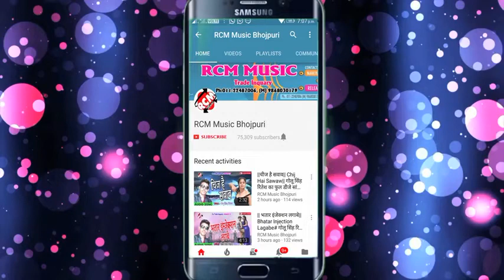Jaate senurwa dhowa jai new Bhojpuri song rula Dene Wali bewafai Nagendra lal Yadav 2020